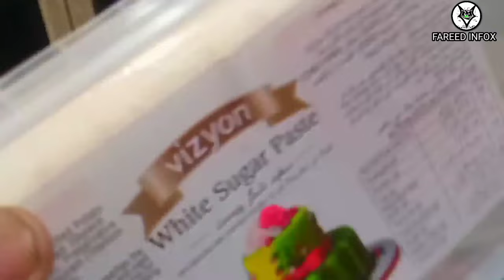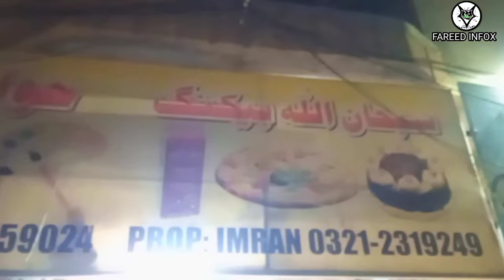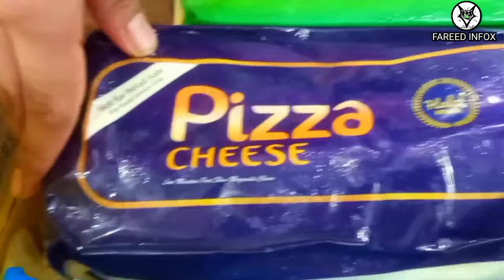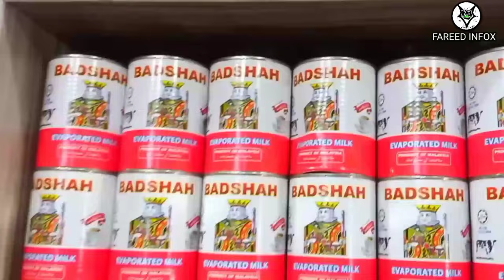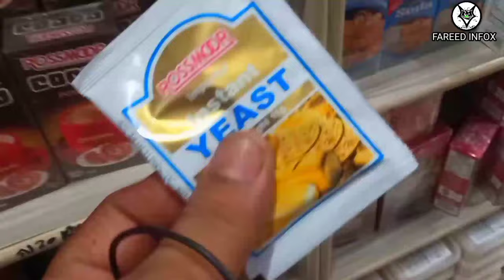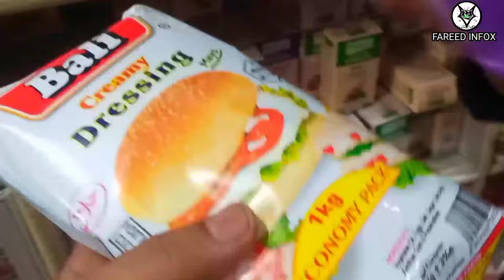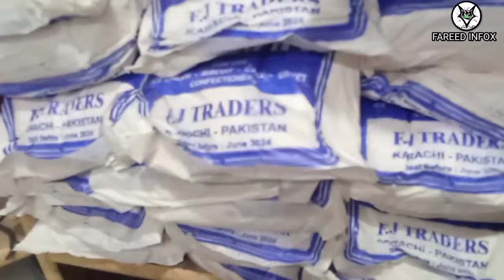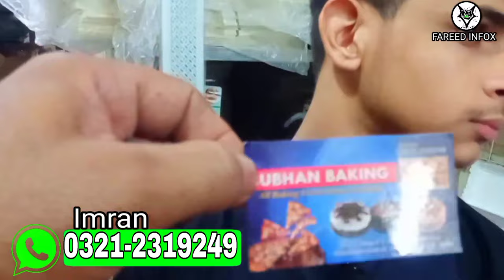Mozzarella Cheddar, Pizza Cheese Wholesale Price| Baking items wholesale Price | kitchen gadgets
Wholesale Baking items in Karachi || Mozzarella Cheddar cheese pizza cheese || Kitchen gadgets || Baking items wholesale price in Karachi || All Baking Fresh items Available || Subhan Baking  ||  @fareedinfox

Shop Details 👇:

61/2, Shop # 1, Opp. World Memon Foundation Gate -B, Hussainabad , F.B Area .

۔اپنے کاروبار یا دوکان کی ویڈیو بنوانے کے لیے اس نمبر پر ربتا کریں  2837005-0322